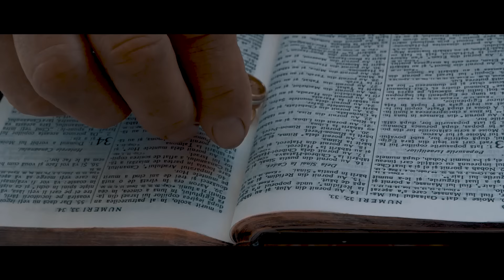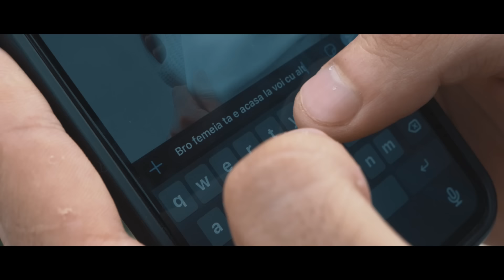F.Charm - Casă de piatră (Videoclip Oficial)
"Casā de piatră" - a 4 a piesă extrasă de pe albumul: F.Charm - Phoenix!

Pentru concerte: Florin Nedelcu: 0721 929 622

Canal oficial Oaia Neagră :  @Oaia Neagră
Text : F.Charm
Instrumental : F.Charm
Producator & Management : Florin Nedelcu
Mix : F.Charm
Mastering : Bunicu Magic
Concept video: F.Charm, Florin Nedelcu
Video Edit: @TECSANofficialYT  &  F.Charm
D.o.p & Drona: @HOYNAR

Elleny Luxury Events: Instagram: @elleny_luxury_events
precum si tuturor celor ce s-au implicat in productia clipului!🙏🏼
Versuri:

Refren:

Soarele s-a stins nu mai arde
Ploile-s ocean in mansardeeee
In amintiri lasata
A fost odata o casa de piatra,
A noastra casa de piatra

Strofa 1:

Ochii mei departe de somn
Pernele sunt reci ca sunt pline de dor
O casa ce plange
Florile-au murit pe  masa
Sunt singur in casa, pereti ma apasa
Ii simt pana-n sange

Prerefren:

Arde fara fum fum fum
O casa ce-i rece
Iubirea sa mi sece
Apa sta pe drum
Pasii sa-mi innece 2x

Ca ploile-n desert

Refren:

In amintiri lasata
A noastra casa de piatra 2x

Strofa 2:

Ma uit la casa asta, n-o recunosc, ruina toata
Odata stralucea prin noi, dar e dupa razboi si sta  cada
Cand buzele le deschideai si tot ce iesea din ele
Incalzeau rapid peretii cu vorbe dulci fine sub piele
Si unde prea bine, uite ca rau-si baga coada,
Se face rapid rocada ş-aduce tornada, incepe parada
Si uite cum iubirea se transforma in cenusa
Ca focul l-a stins vantu-n urma ta a intrat pe usa
Orbiti am facut un juramant pariez ca inca-l stii, Pana cand moartea ne va desparti, si pamantul s-ar opri
Da' pana la moarte, vezi ca viata ne desparte,  Fiecare pe drumul lui lasand o casa de piatra-n spate
Gradina, canapeaua, patul si fotoliu
Sunt reci si negre de cand ai plecat si poarta doliu
Noptile sunt reci, prea multi nori nu vad steaua mea
La noi apa a trecut si-a luat pietrele cu ea

Ca ploile-n desert